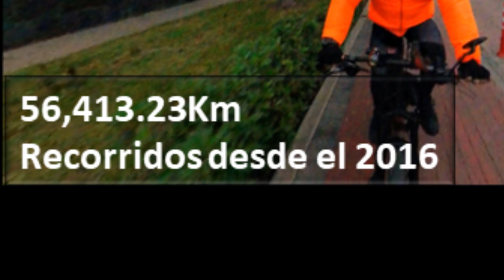495.- Morro Solar - Ma18Jun2024